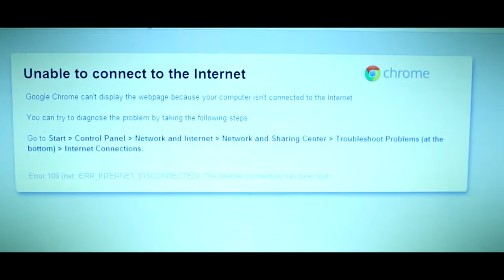(1/15/2013) Killing you softly with my song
I was challenged to do at least 1 vlog a week where I play the piano. This was after I revealed that I hadnt played in YEARS even though I have a very expensive electric piano.